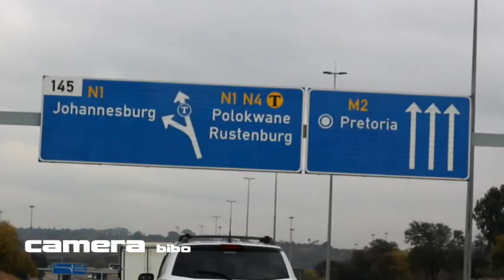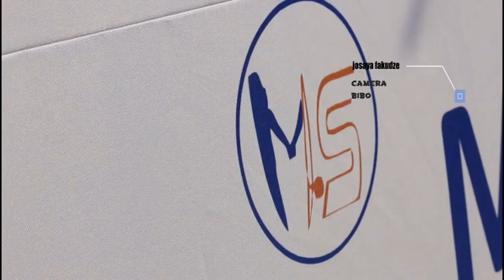Makhweyane Support Services Host Mp AFRICAN Storytelling AWARD'S # WOZA 100 STORIES episode 003